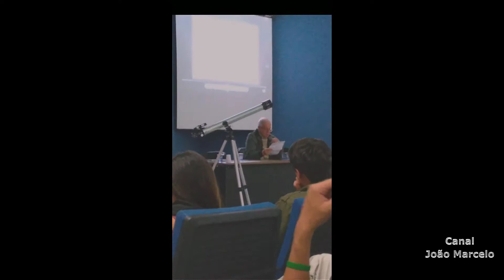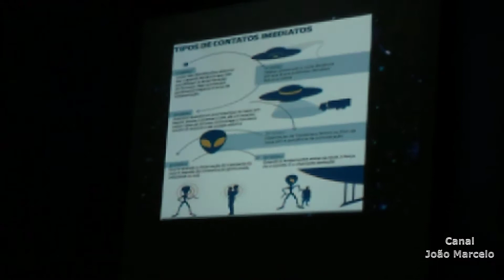Evento Ufológico Santa Rita do Sapucaí MG